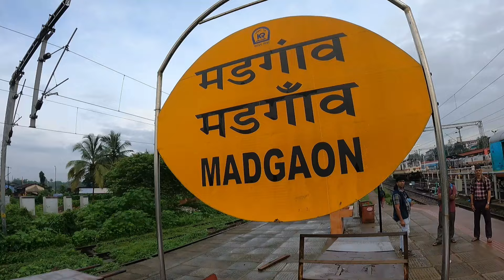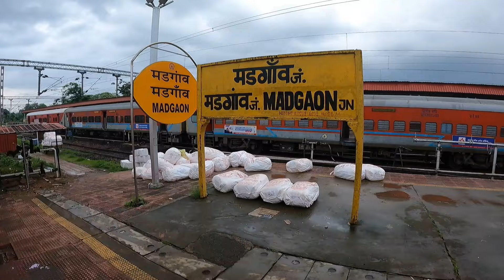22150 PUNE ~ ERNAKULAM sf Express | ऐसा नजारा पहली बार देखा 😍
22150 PUNE ~ ERNAKULAM sf Express | ऐसा नजारा पहली बार देखा 😍

Pune Ernakulam Express
Madgaon to Ernakulam train
22150 PUNE Ernakulam Express
Konkan Railway
Madgaon se Kochi train
Indian railways
irctc
Railways
Trains
Goa to Ernakulam
Pune Express
Ernakulam Express
Train journey in monsoon
Best train to Goa
best train to Ernakulam
Goa to kerala best train
kerala se Goa train
Goa kaise jaye
kerala kaise jaye
Ernakulam railway station
Madgaon railway station

About Me -  My name is Vijay Kumar I'm from panipat (Haryana)